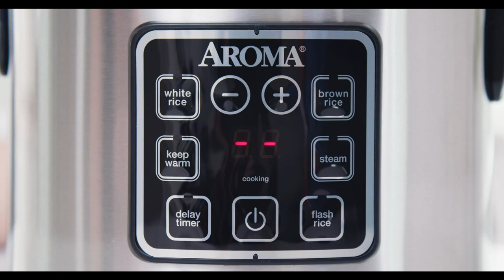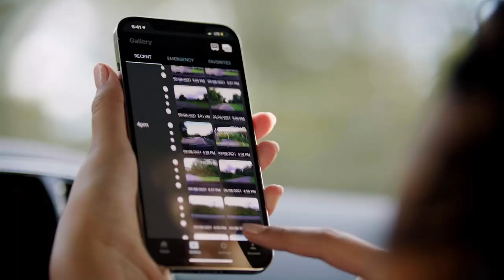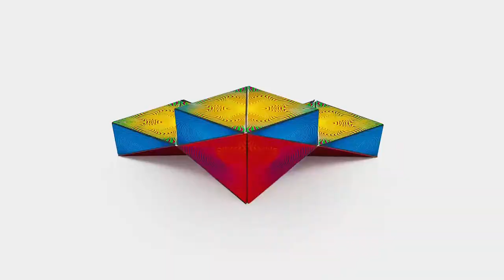9 Amazing Gadgets & Home Appliances from Amazons from Amazon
Cobra Smart Dash Cam + Rear Cam (SC 400D) – UHD 4K Resolution

SHASHIBO Shape Shifting Box - Award-Winning, Patented Fidget Cube w/ 36 Rare Earth Magnets - Transforms Into Over 70 Shapes,

MOKOQI Magnetic Levitating Globe with LED Light

The Power Packer: tech bag organizer by SIDE BY SIDE Gear

Accell Powramid USB Surge Protector

Heavy-Duty Wrap-It Storage Straps - Garage Organization

AOC Gaming CU34G2X with Super Curved 1500R panel and 144Hz

Levoit Core 300 H13 True HEPA Air Purifier- Lifestyle Video

Meet the Ninja Foodi Smart XL Grill

AROMA Digital Rice &amp; Grain Multicooker ARC-914SBD